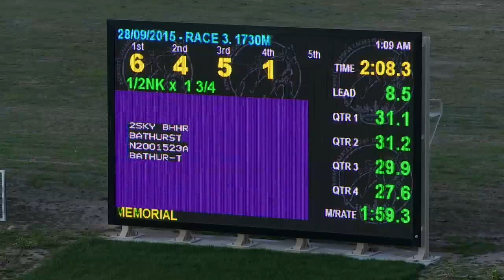BATHURST - 28/09/2015 - Race 3 - PACE [Trial]